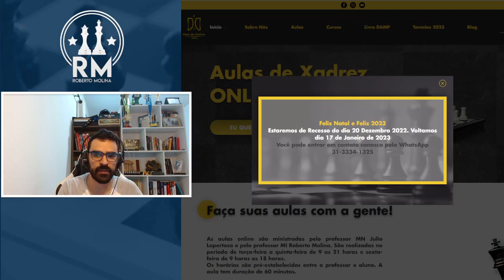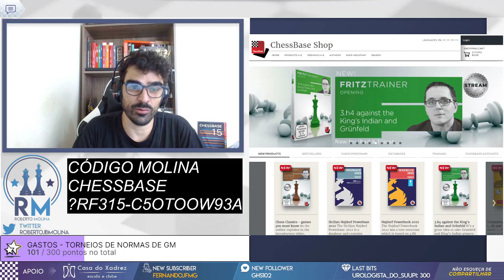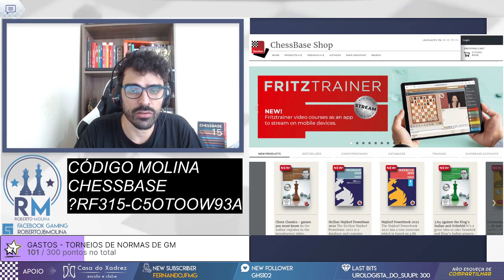JOGANDO COM A GALERA PT 7